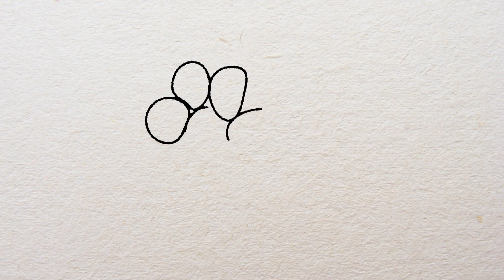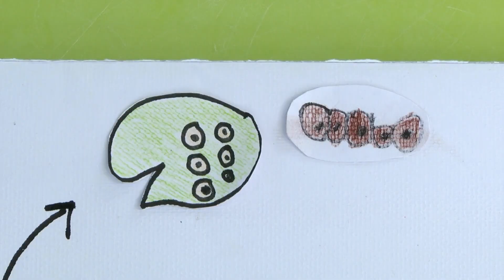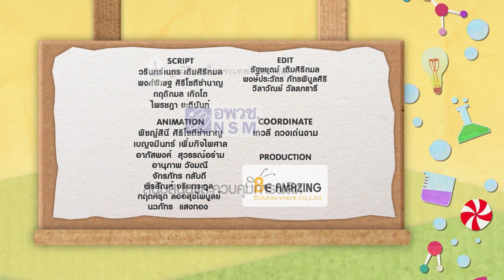รายการบ้านนักวิทยาศาสตร์น้อย ปี 4 ตอนที่ 211 กบ